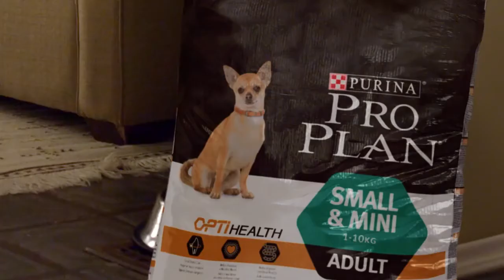Corgi's swim in their sleep...they do. Purina Pro Plan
Corgi's swim in their sleep...they do.